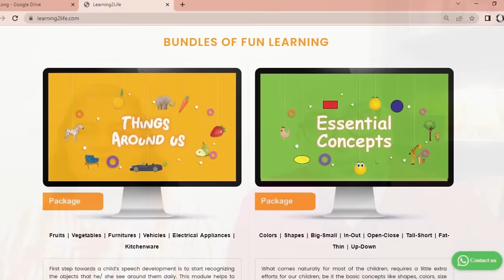How to do SPEECH THERAPY at Home Part-1 | AUTISM THERAPIES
"No one else can do, what the Parents can do for their child" This is a series of videos, where we are sharing our learnings and experiences that we gained, while seeing our child "SAINYAM" recovering from the challenges that came along with Autism Spectrum.

 Links to the Toys/ Items that helped Sainyam in gaining eye contact.

Bubble Maker Toy
Face stickers
Light and sound toys
Squeezy sound toy Smiley stickers
Finger puppets

Following are some of the things we used with Sainyam, which helped us in his journey towards independent living and mainstreaming, Feel free to try with your child as well.

Diet Supplements that helped, when we tried Casein free diet with him. Roasted Flax Seeds
Casein Free Milk Tofu (Substitute of Paneer)

Special Toys and OT material that helped in therapies/ Gross motor and Fine Motor skills
Kids Jigsaw Puzzles Learning Educational Toys Board Game

Baby Blocks Shape Sorter Toy
Thera putty Clay Set (different strengths)

Pencil Gripper
Talking Plant ( it repeats whatever child speaks, helps in bringing initial speech)
Light and sound balls for Enhancing awareness and eye contact
Sand play set ( for sensory development)

We suggest using the following things for children with Autism, Please feel free to try:
Gluten free Atta
Gluten free biscuits Sensory Toy

We are sharing about how to work on child’s connection with the surrounding and his/ her speech using audio visual learning and certain other tools, which helped Sainyam a lot.
Do watch the videos till the end to gain maximum information.
For more information on autism do visit other videos at the channel.
Also check the social stories for the benefit of your child:
Parents Role in dealing with Child's Autism Can Autism be cured?
The musical journey of Sainyam.
How to handle bullying?
What is good touch?
What to do when you feel nervous and many more...